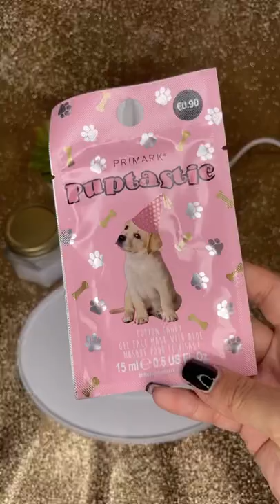🍡 Cotton Candy Face Mask 🍡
Comment Which Mask We Should Make Next! 🌸